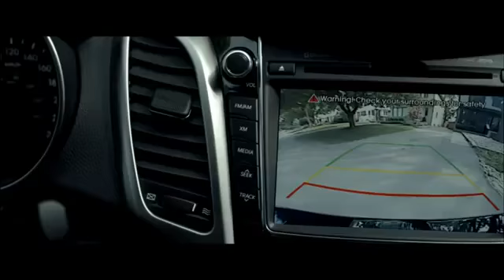2013 Hyundai Elantra GT Commercial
2013 Hyundai Elantra GT Commercial